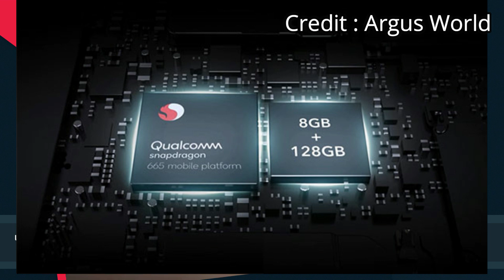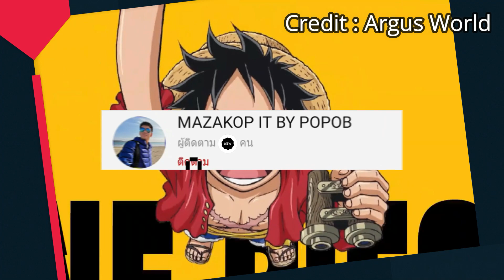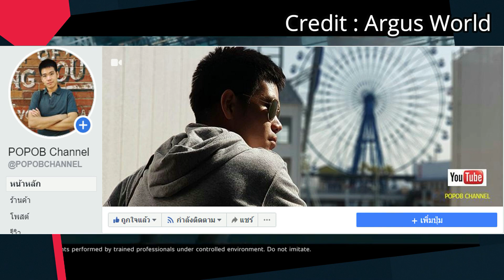เปิดตัว Vivo S1 Prime แบต4500 mAh กล้อง 4 ตัว48MP ชิป Snapdragon 665 จับคู่ RAM 8GB ในราคา 8,800 บาท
เปิดตัว Vivo S1 Prime ครบด้วยแบตชาร์จเร็ว 4500 mAh กล้อง 4 ตัว 48MP ชิป Snapdragon 665 จับคู่ RAM 8GB และสแกนนิ้วใต้จอ ในราคา 8,800 บาท
สนับสนุนเนื้อหา Thaimobilecneter

เผยทีเซอร์ iQOO 5 BMW Edition สมาร์ทโฟนเกมมิ่งรุ่นพิเศษ ในดีไซน์ Motorsport จ่อเปิดตัว 17 สิงหาคมนี้
สนับสนุนเนื้อหา Thaimobielcenter